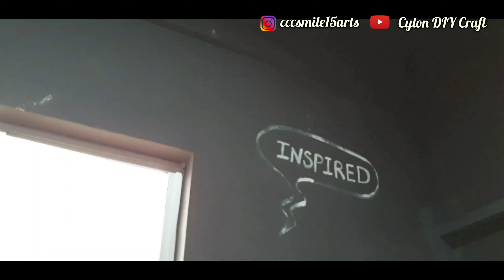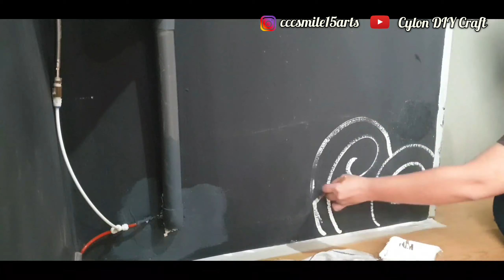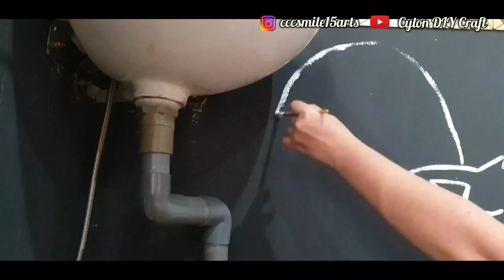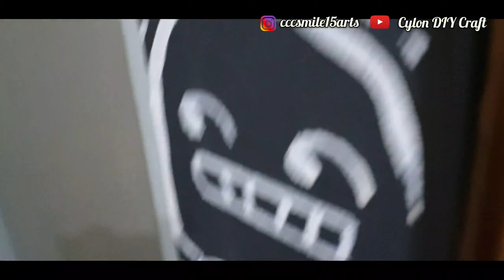RANDOM DOODLE MURAL PAINTING | in Timeslapse mode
Hello guys! Welcome to my brand new youtube channel of Cylon DIY Studio. In this channel, I’ll be sharing with you guys lots of how to make / DIY / tutorials projects that are super easy to make.

The best part of this project is that it is super easy to create! You can also create lots of it for a souvenir, sell your craft, as a door gift and etc. I hope you guys enjoy making and sewing this project as much as I do!